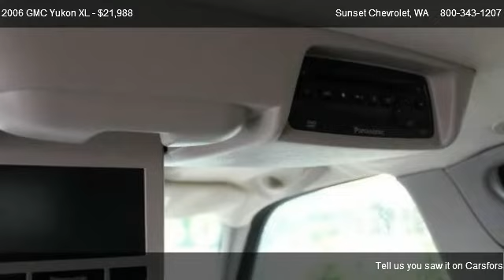2006 GMC Yukon XL AWD Denali - for sale in SUMNER, WA 98390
Sunset Chevrolet

Come test dirve this 2006 GMC Yukon XL AWD Denali for sale in SUMNER, WA.

06 AWD YUKON in Blue-Green with a 6.0L V8 and automatic transmission with LOW milage with a CUSTOM CHROME grill, running boards, running lights, TINTED windows, hood and window LOUVERS, luggage rack and TOW package! Inside youll find seating for 7, HEATED LEATHER seats, Captain chairs, power doors, windows, locks, mirrors and seats, ADJUSTABLE pedals, NAVIGATIONS with AM/FM and a CD player, rear DVD player, BOSE speakers, STEERING wheel controls and CRUISE! TOWING and COMFORT wont be a problem with this WELL MAINTAINED beauty!         Sunset Chevrolet has a HUGE selection of Pre-owned Vehicles   stop by and check out our selection.  Every one of our vehicles is subjected to a rigorous inspection and reconditioning process by our Factory Trained technicians.  Our service department has over 100 years of factory training, as well as the longest retention of service technicians in the area.  Combine this service history with the 80+ years in business and you can see why you should come visit us!  *** Sunset Chevrolet performs a 40 point inspection on all pre-owed vehicles and ALL ACCESSORIES are included in the price, UNLIKE SOME OF OUR INDEPENDENT COMPETITION.  We will show you the inspection! ***Pricing of this vehicle ad supersedes all prior advertised pricing whether internet, print, radio or TV ads and will itself become null and void by any ad that is written after this date. Any concerns as to this policy should be directed to: Sunset Chevrolet Inc. Attn: Sales manager, 910 Traffic Avenue, Sumner, WA 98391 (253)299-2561